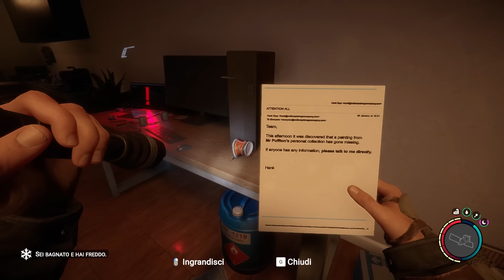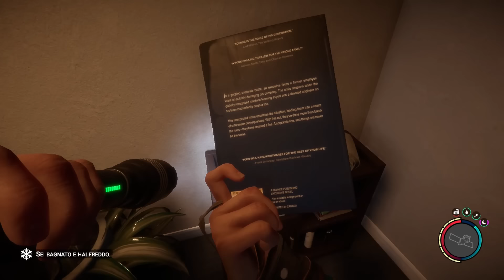IMPARIAMO A CUCINARE LE PERSONE SU "IN CUCINA COL TELONE" | Sons of The Forest 2024 - ep.06